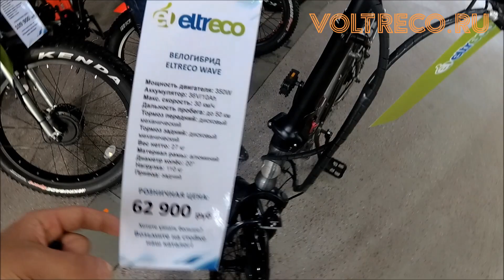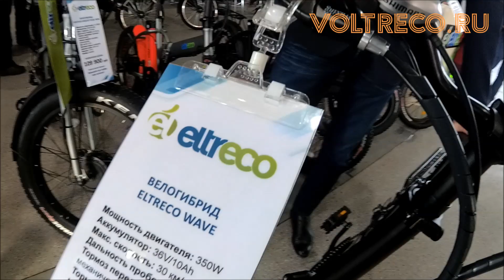Электровелосипед складной Eltreco Wave Новинка Велопарк 2019 Обзор Voltreco.ru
Рекомендуем Электровелосипед Everider Электровелосипед складной с низкой рамой Eltreco Wave Новинка Велопарк 2019 Обзор Voltreco.ru
Электровелосипед Электросамокат Фэтбайк Трицикл купить в Гипермаркете Вольтрэко с доставкой день в день по Москве и с отправкой по России: Все города по самой выгодной цене!